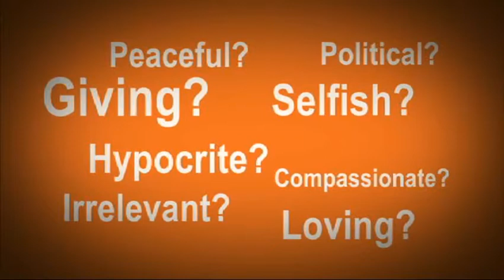Un Christian Trailer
Trailer for our Un Christian Series